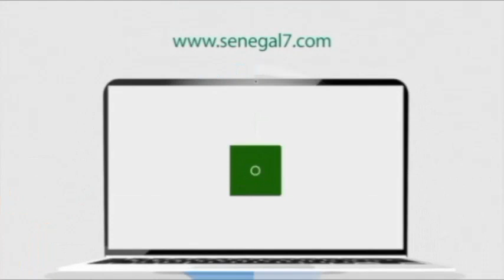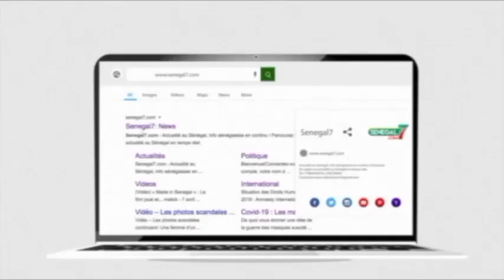Revue de presse (wolof) Zik Fm du vendredi 30 avril 2021 avec Ahmed Aidara